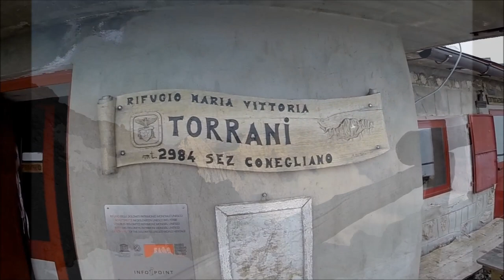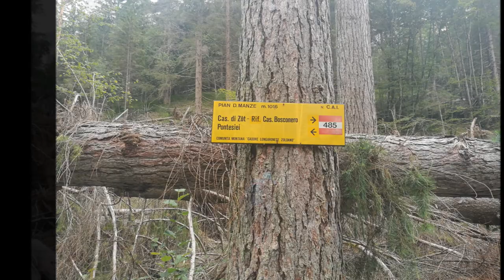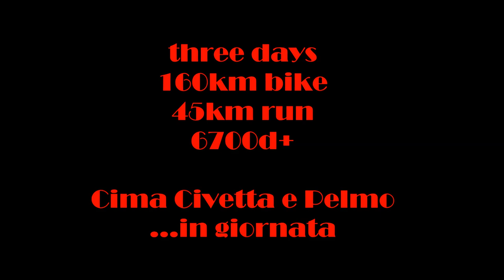MCP 251 Montereale Civetta Pelmo...fer.Tissi,Rif.Torrani,fer.Aleghesi,cengia di Ball e Rif.Bosconero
Tre giorni  di fatica...da Montereale a Pecol in bici x poi salire e pernottare al Torrani.
Il secondo giorno salire in cima al Civetta,scendere a Pala Favela e di nuovo su fino in cima al Pelmo,scendere e andare a dormire al Rif.Bosconero...Distrutti!!!
Giorno tre...tornati a casa!!!